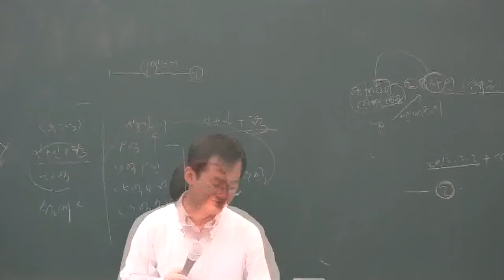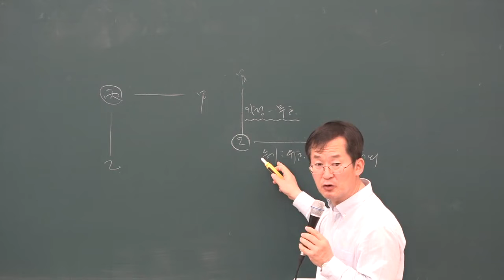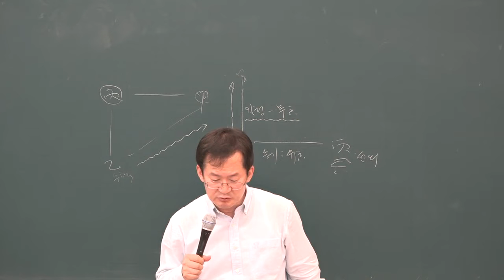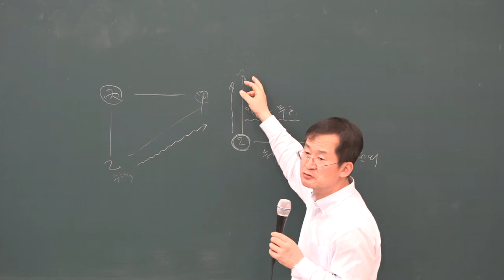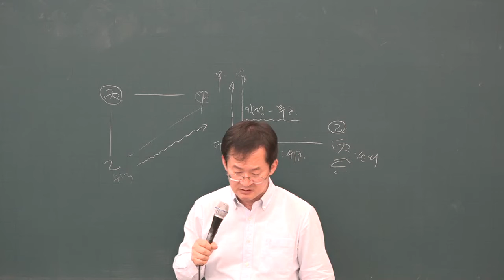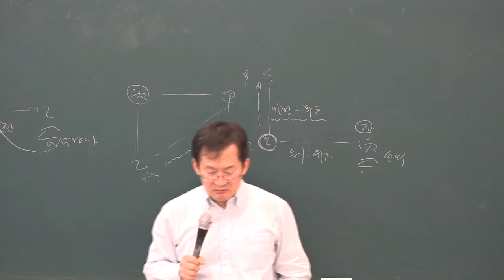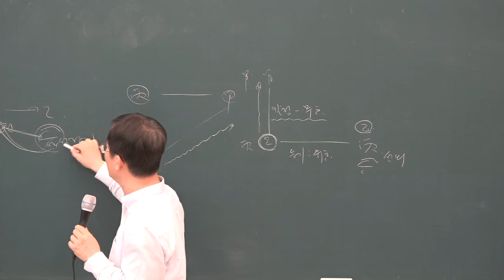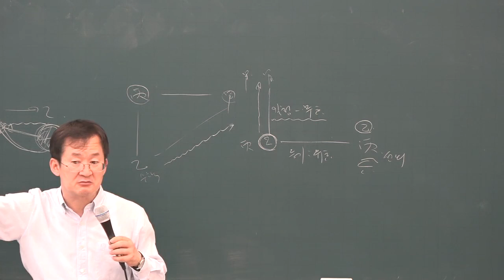[공전무] 2019년 공인중개사 민법 및 민사특별법 기출특강 4-11